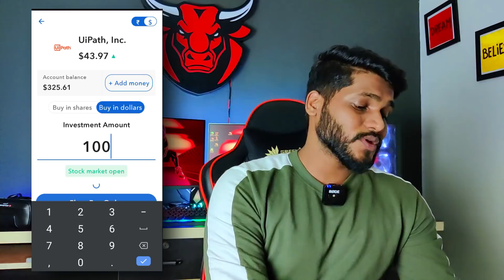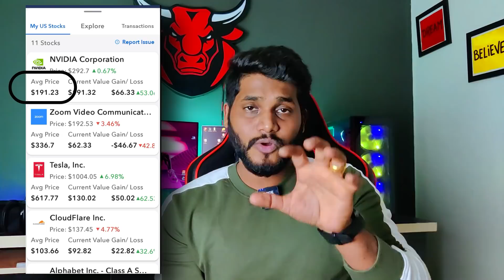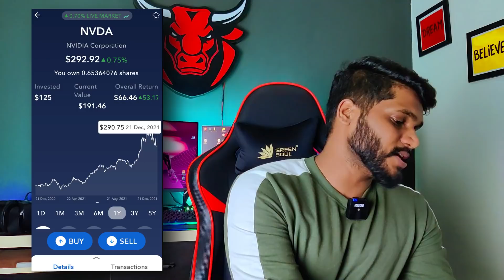Live Investing in 3 US Tech Companies Which Might Turn Multibagger 💸🔥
Referal Code : AKAJ2MGUSS

We make no guarantees as to the accurateness, quality, or completeness of the information and we shall not be responsible or liable for any errors, omissions, or inaccuracies in the information or for any user’s reliance on the information. user is solely responsible for verifying the
information as being appropriate for user’s personal use.

"Risk warning. Before starting to trade on the platform, the Client needs to analyze their financial capabilities and familiarize themselves with the terms of the agreement on the provision of services on the site. your capital at risk & platforms used in this video is only for 18+ users Download INDmoney app

Download INDmoney app from the above link & get free shares of Tesla* or download the INDmoney app from the Playstore/Appstore and use the code DETESLA while signing up to get free shares of Tesla*.
INDmoney app helps you invest in US Stocks from India with a completely hassle free experience. ZERO Commission in buying and selling US Stocks, ZERO charges to load US Dollars in your US Stock Account, Best FX conversion rate and the freedom to buy fractional shares.
*T&C Apply

"Risk warning. Before starting to trade on the platform, the Client needs to analyze their financial capabilities and familiarize themselves with the terms of the agreement on the provision of services on the site." 18+ only

Queries Solved :

best us stocks in 2022
best us stocks for now
future tech us companies
indmoney live us share investing
dropout engineer

Thankyou 😊